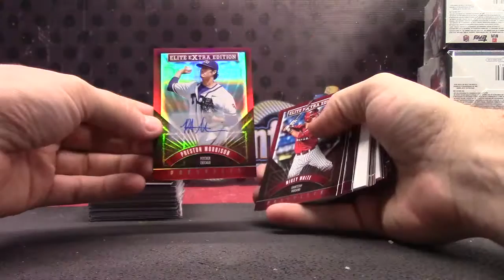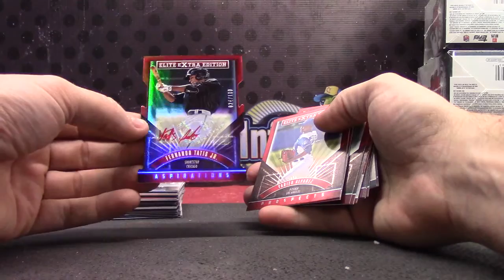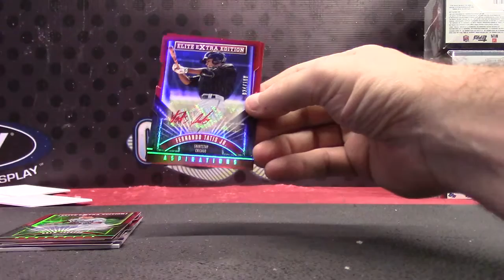Daniel's 2015 Elite Extra Baseball Box Break